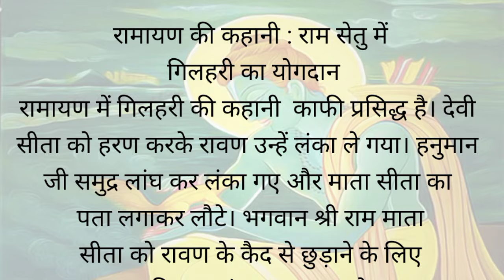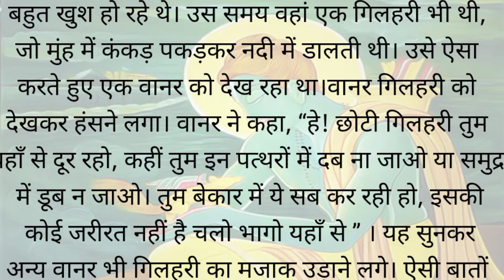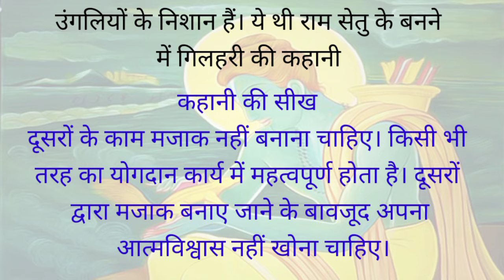राम सेतु और गिलहरी की कहानी ll Ram setu aur gilhari ki kahani ll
राम सेतु की कहानी
गिलहरी और राम सेतु कहानी
राम सेतु बनाने में गिलहरी का योगदान
रामसेतु किस प्रकार बनाया गया
कहानी राम सेतु और गिलहरी की
प्रभु राम ने गिलहरी को कैसे योगदान दिया
प्रभु राम और गिलहरी की कहानी